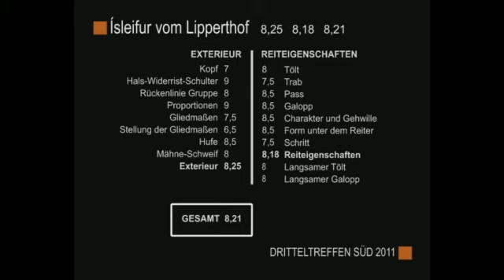Isleifur vom Lipperthof